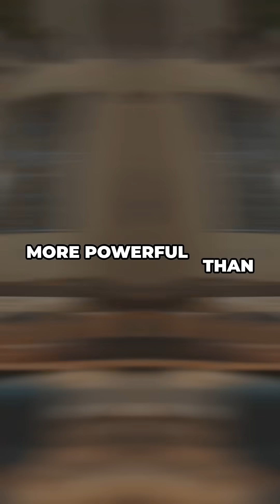The U.S Moon Landing: A Giant Leap for Mankind!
On July 20, 1969, history was made as the United States became the first nation to land a man on the moon!

Join us in this fast-paced YouTube Shorts journey, exploring the monumental achievement of Apollo 11. From engineers hustling at NASA Mission Control to Neil Armstrong's iconic first step, witness how determination turned dreams into reality. Fun fact: The technology in your smartphone is millions of times more powerful than the computers that made this lunar mission possible!
This moment reminds us that with the right tools, anything is achievable.